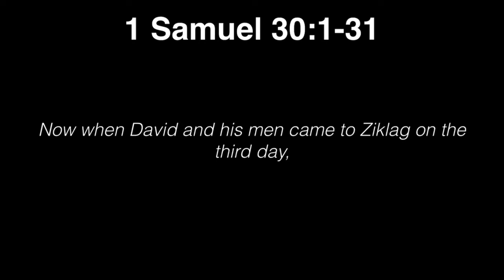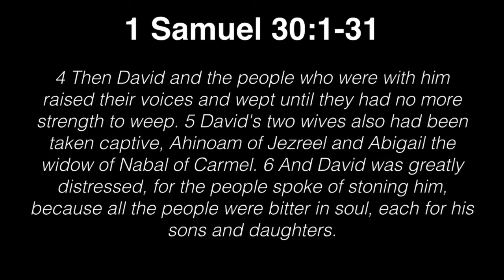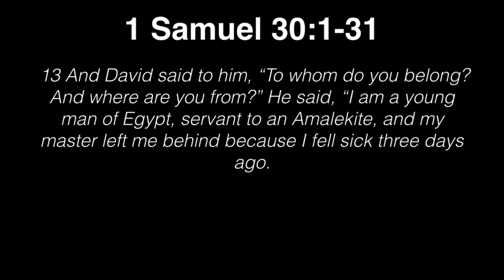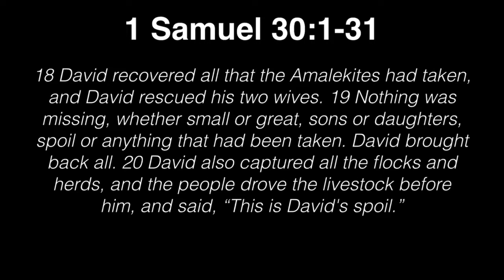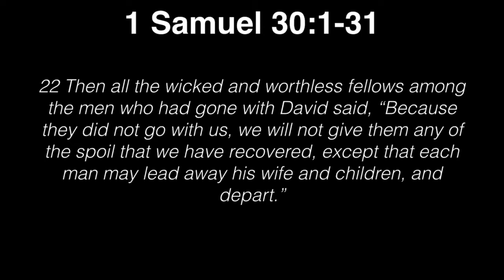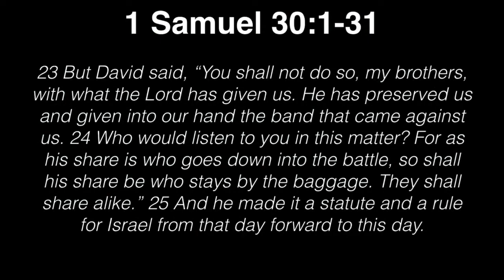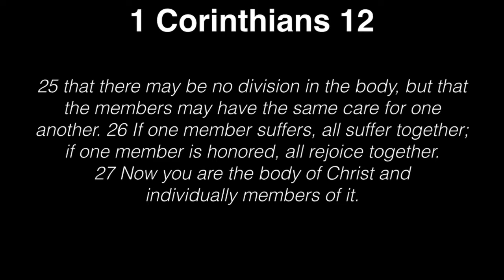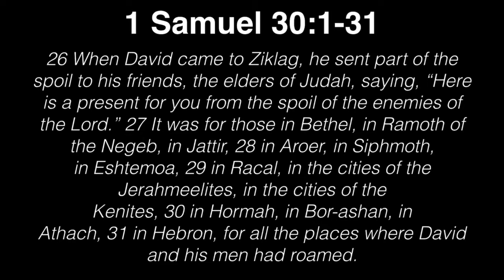6/12/22 KCC Sunday Service - 1 Samuel 30, "Rescue, Reward and Righteousness"